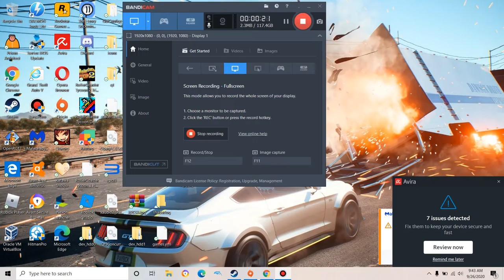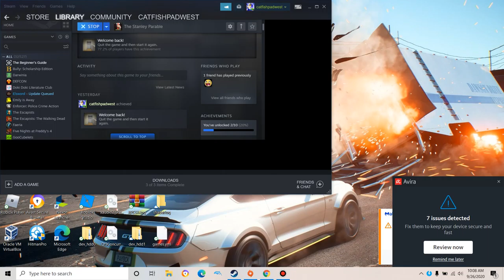The baby game which i haven't be yet|The stanley parable #2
The stanley parable is about easter eggs,choices,and endings some endings may be difficult to get while others are a piece of cake